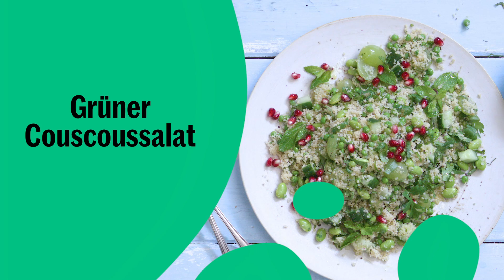Grüner Couscous-Salat - Migusto Rezept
Erbsen, Edamame, Gurke, Trauben und Koriander machen diesen Couscous-Salat schön grün und geschmackvoll. Fein als Hauptgericht oder auch auf einem Buffet. Zum Rezept Grüner Couscous-Salat auf Migusto

Grüner Couscous-Salat

Zutaten

5 dl Gemüsebouillon
200 g tiefgekühlte Erbsen
200 g Vollkorn-Couscous
200 g gekochte Edamame
1 Zitrone
6 EL Olivenöl
Salz
Pfeffer
½ Gurke
200 g grüne Trauben
1 Bund Koriander
1 Bund Pfefferminze
½ Granatapfel

Zubereitungsschritte

1. Bouillon aufkochen. Erbsen dazugeben und kurz erwärmen. Couscous in eine Schüssel geben und mit der Bouillon übergiessen. Zugedeckt ca. 5 Minuten ziehen lassen. Mit einer Gabel auflockern. Edamame aus den Schoten lösen und zum Couscous geben. Zitrone auspressen. Zitronensaft und Öl unter das Couscous mischen. Mit Salz und Pfeffer würzen.

2.Gurke in Würfel schneiden. Trauben halbieren. Koriander und Minze hacken. Alles unter das Couscous mischen. Mit Salz und Pfeffer abschmecken. Granatapfelkerne auslösen. Grünen Couscous-Salat mit Granatapfelkernen bestreuen.

Nährwerte

Kalorien 520 kcal / 2150 kJ
Fett 19 g
Fett 32,9 %
Eiweiss 14,6 %
Kohlenhydrate 46,9 %